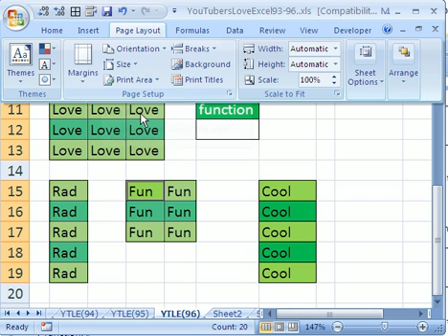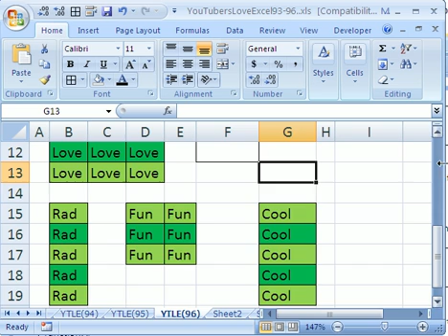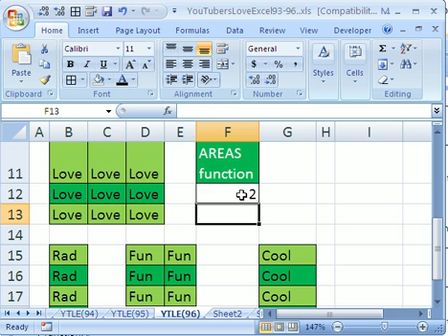YTLE#96: Names, Printing, AREAS function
See how to name multiple tables one name, how to print the named area and how to use the AREAS function.